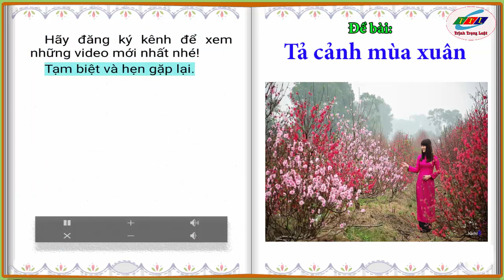Tả cảnh mùa xuân || Những bài văn mẫu lớp 2 #21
Xem thêm các bài văn mẫu lớp 2 tại đây:
Tổng hợp những bài văn hay nhất của các kỳ học sinh giỏi lớp 2.
Tổng hợp những bài văn đạt điểm 10 lớp 2.
Các em hãy lắng nghe để bổ xung những vốn từ vựng và phong thái làm văn. Đồng thời hãy cố gắng học tập để có những bài văn hay nhất.